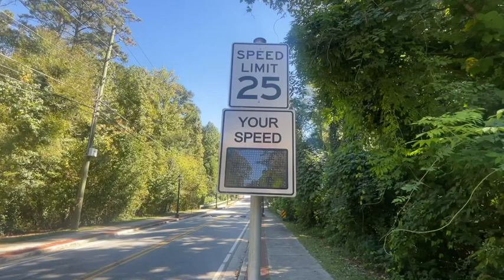Danforth Road Speed Humps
Speed humps recently installed by the City of Atlanta on Danforth Road at West Cascade Park are a real-world example of Mayor khalid wants to see across South Fulton.  Seven sets of speed bumps and two sets of stop signs, all within a quarter mile of one another, have dramatically slowed traffic on the straightaway with a steep incline well-known for speeding.

Text FULTON to 33777 to sign up for mobile alerts of future events.